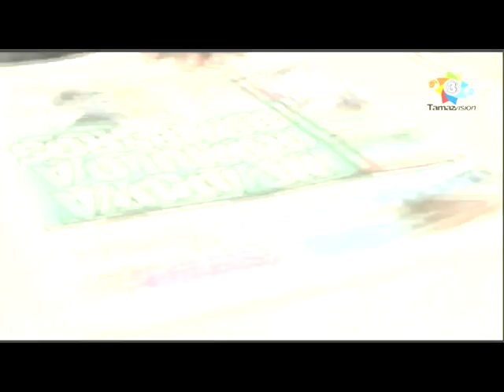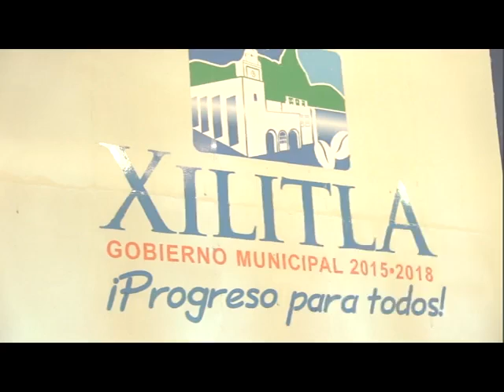Tamaz TV 2 Octubre 2017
Sensibles fallecimientos de los tamazunchalenses Vicente Martínez, Cupertino Vargas del Ángel y Carlos Dothé Mata; 2º Informe de Gobierno en Tampacán con el Presidente Municipal Filemón Hilario Flores, con la presencia de la Lic. Lucy Lastras en Representación del Gobierno del Estado; 2º Informe de Gobierno en Xilitla con el Presidente Municipal Javier Pacheco Sánchez, con la presencia del Lic. Armando Herrera Silva, Representante del Gobernador Juan Manuel Carreras